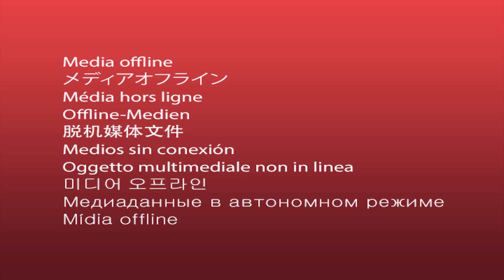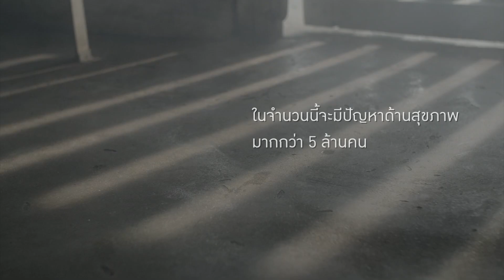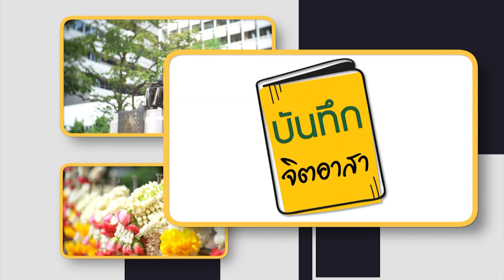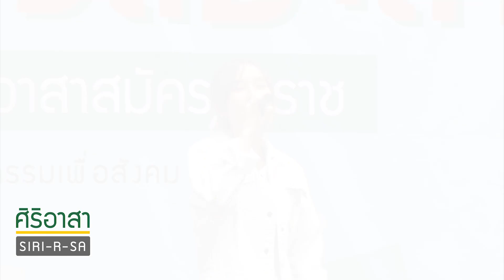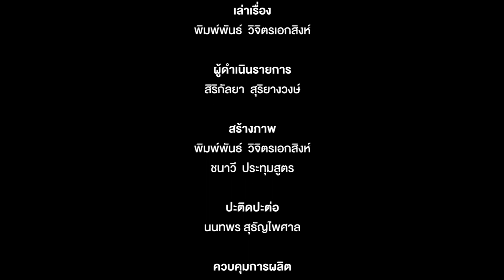รายการศิริอาสา ตอน CPR ทักษะ-ชีวิต ที่เรียนรู้ได้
รายการที่จะพาทุกท่านไปเจาะลึกเรื่องราวต่างๆที่ทำเพื่อสังคม พร้อมทั้งบันทึกเล่มใหญ่ที่จะรวมเหล่าจิตอาสา
มาสะท้อนมุมมองผ่านเลนส์ ให้ทุกท่านได้ร่วมสนุก และเดินทางไปพร้อมกับพวกเราชาว “ศิริอาสา”